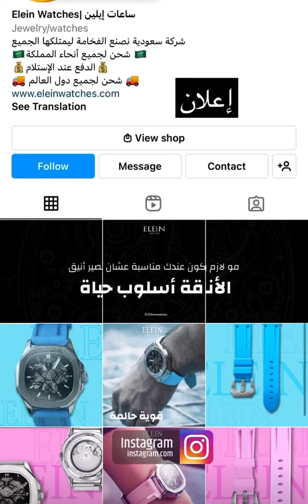بودويش زعل و جلدهم 😂🔥 | سنابات مرتضى السلمان | زجران | مرتضى الحساوي | قروب المزرعة